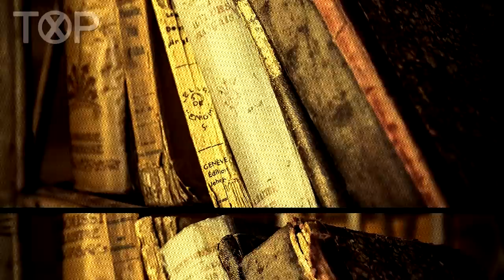Cuando veas a este inquietante INSECTO tienes que saber esto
La "Acherontia Atropos", también conocida como: "la esfinge de la muerte", es una polilla de enorme tamaño a la que se le ha venido asociando a lo largo de la historia con presagio de calamidad mala suerte debido a la siniestra imagen que lleva a sus espaldas; sin embargo, la verdad dista mucho

-Créditos-

Música utilizada:
(Por orden cronológico)

Autor: Doug Maxwell/Media Right Production
Fuente: Biblioteca de audio de Youtube